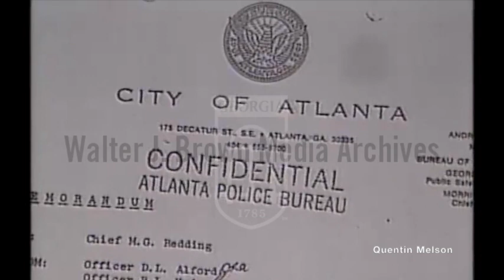Georgia State Senator Julian Bond Cocaine Investigation (April 17, 1987)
Julian Bond ran for the United States House of Representatives from Georgia's 5th congressional district (encompassing Atlanta) in 1986. He lost the Democratic nomination in a primary runoff to rival civil rights leader John Lewis in a bitter contest.[32] During it Bond was accused of using cocaine and other drugs.[33] During the campaign, Lewis challenged Bond to take a drug test (Lewis had said he took one and passed). Bond refused, saying the drug test was akin to McCarthyism and trivialized the issue of drugs.[34]

While Bond had raised twice as much money as Lewis and had a larger national reputation, Lewis cast himself as the man on the front lines of the Civil Rights Movement and ran up large margins over Bond among white liberals in Atlanta.[35] As the district had a very large Democratic majority, winning the Democratic primary meant that Lewis was almost certain to win the general election. After he did so, he served in Congress for 30 years until his death on July 17, 2020.

Still dogged by allegations of drug use, Bond resigned from the Georgia Senate the following year.[36][37] Bond's estranged wife, Alice, who had publicly accused him of using cocaine, later retracted her statements.[31]

After leaving politics, Bond taught at several universities in major cities in the North and South, including American University,[38] Drexel,[39] and Harvard.[40]

Bond taught the history of the civil rights movement at the University of Virginia from 1990 to 2012. While there he shared his experiences of the movement with thousands of students through stories, newsreels, music, and film.[41] Bond was on the Board of Selectors of Jefferson Awards for Public Service.[42]

Horace Julian Bond (January 14, 1940 – August 15, 2015) was an American social activist, leader of the civil rights movement, politician, professor, and writer. While he was a student at Morehouse College in Atlanta, Georgia, during the early 1960s, he helped establish the Student Nonviolent Coordinating Committee (SNCC). In 1971, he co-founded the Southern Poverty Law Center in Montgomery, Alabama, and served as its first president for nearly a decade.

Bond was elected to serve four terms in the Georgia House of Representatives and later he was elected to serve six terms in the Georgia State Senate, serving a total of twenty years in both legislative chambers. Following his career in the legislature, he was a professor of history at the University of Virginia from 1990 to 2012. From 1998 to 2010, he was chairman of the National Association for the Advancement of Colored People (NAACP).

Bond was born in 1940 at Hubbard Hospital in Nashville, Tennessee, to parents Julia Agnes (née Washington) and Horace Mann Bond. His father was an educator, then president of Fort Valley State College. His mother, Julia, was a former librarian at Clark Atlanta University, also a historically black college.[1]

The family resided on campus at Fort Valley State College. The house of the Bonds was a frequent stop for scholars, activists, and celebrities passing through, such as W. E. B. Du Bois and Paul Robeson.

In 1945, Bond's father accepted the position of president of Lincoln University, where he was its first African-American president, and the family moved North.[2][3][4]

In 1957, Bond graduated from George School, a private Quaker preparatory boarding school near Newtown in Bucks County, Pennsylvania.[3] He attended Morehouse College, a historically black college in Atlanta, Georgia.

On July 28, 1961, Bond married Alice Clopton, a student at Spelman College. They had five children: Phyllis Jane Bond-McMillan, Horace Mann Bond II, Michael Julian Bond (an Atlanta City councilman), Jeffrey Alvin Bond, and Julia Louise Bond. They divorced on November 10, 1989.

In 1990 Bond married Pamela Sue Horowitz, a former SPLC staff attorney.[67] Bond died from complications of vascular disease on August 15, 2015, in Fort Walton Beach, Florida, at the age of 75.[48]